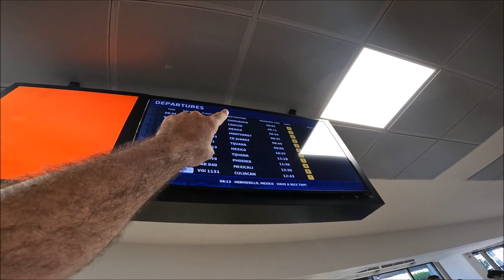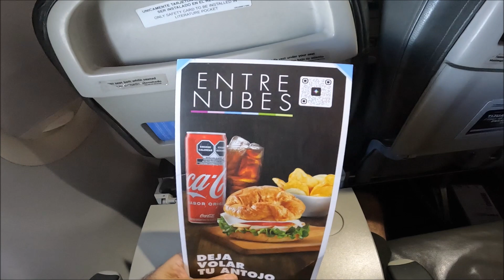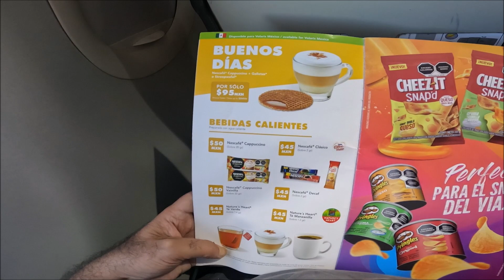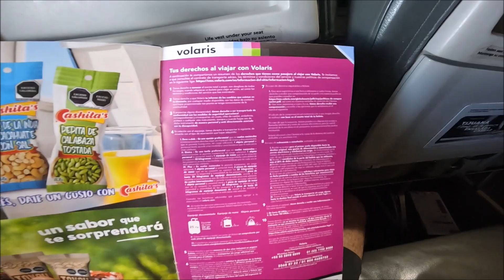Como es cruzar Mexico en avión con la aerolínea Volaris